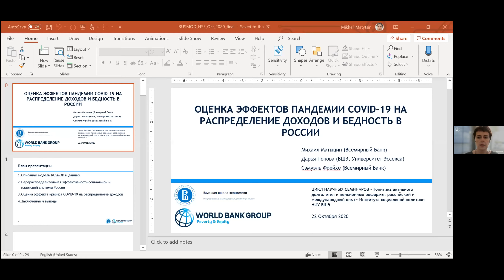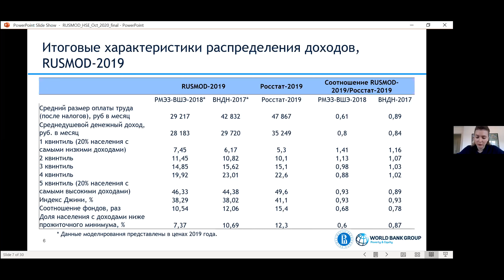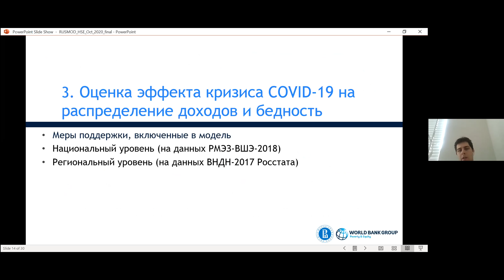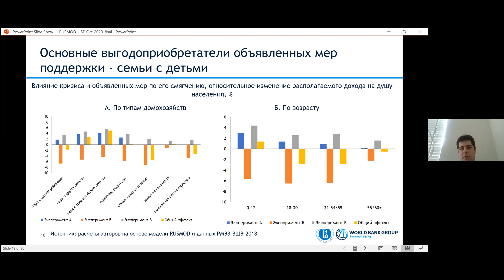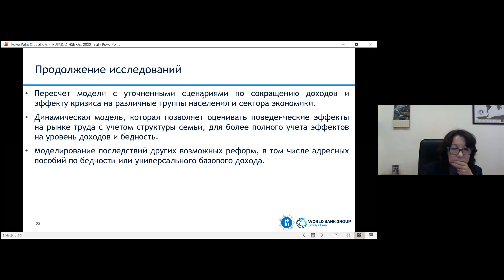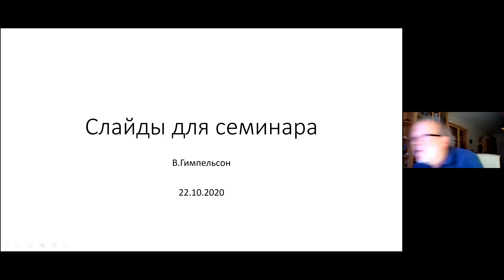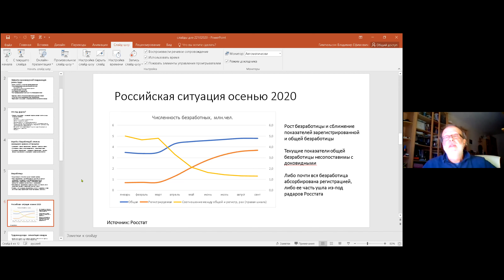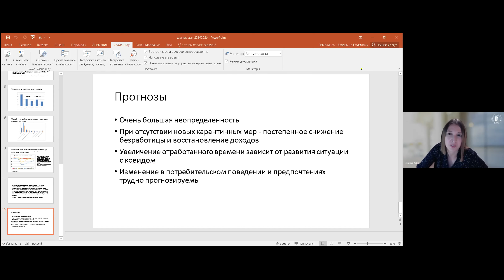Научный онлайн семинар ИСП НИУ ВШЭ, 22/10/2020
14-й научный семинар «Оценка эффектов пандемии COVID-19 на распределение доходов и бедность в России» из цикла «Политика активного долголетия и пенсионные реформы: российский и международный опыт» Института социальной политики НИУ ВШЭ, 22 октбря 2020 г.
ИСП НИУ ВШЭ & ВБ
Спикеры:
Михаил МАТЫЦИН, экономист Глобальной практики бедности и справедливости Всемирного банка
Дарья ПОПОВА, ведущий научный сотрудник Института социальной политики НИУ ВШЭ, заместитель директора Центра микромоделирования и анализа политики, базирующегося в Институте социальных и экономических исследований Университета Эссекса
Сэмюэль ФРЕЙХЕ-РОДРИГЕС, ведущий экономист Глобальной практике бедности и справедливости Всемирного банка
Оксана СИНЯВСКАЯ, заместитель директора Института социальной политики НИУ ВШЭ
Светлана МАРЕЕВА, руководитель центра стратификационных исследований Института социальной политики НИУ ВШЭ
Руслан ЕМЦОВ, руководитель программы «Человеческого развития» в Китае, Монголии и Кореи, Всемирный банк
Владимир ГИМПЕЛЬСОН, директор Центра трудовых исследований НИУ ВШЭ